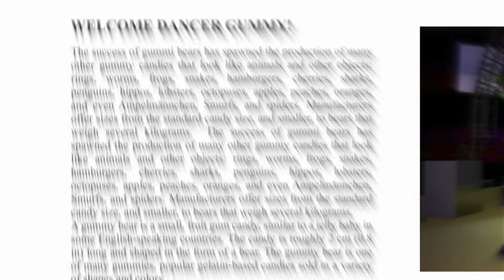粘熊猫 HD - Long Cantonese Version - Gummy Bear Song 10th Anniversary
慶祝“粘熊猫”長版影片成立十週年，以“粘熊猫”錄製高清！ 在2017年與Gummibär一起旅行世界各地，每週觀看“粘熊猫”高清視頻。